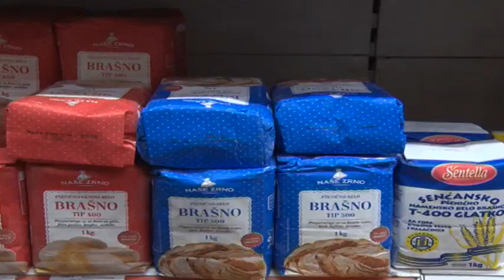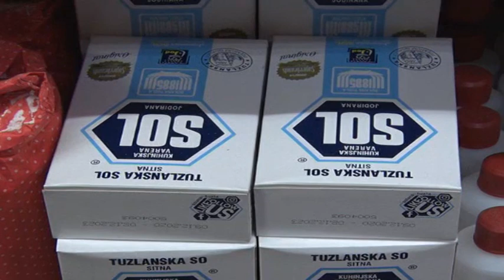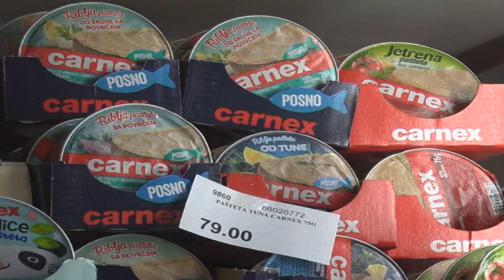Manje trošimo na hranu